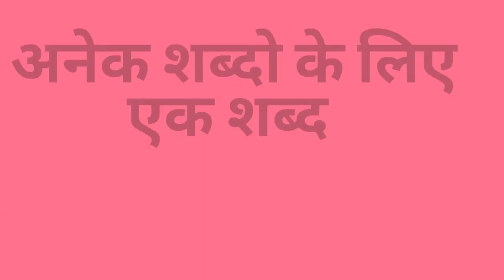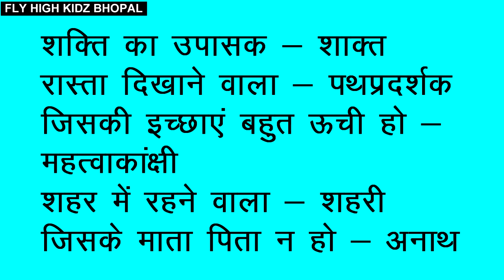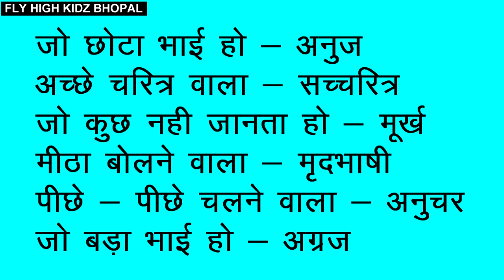अनेकार्थी शब्द || अनेक शब्दो के लिए एक शब्द || anek shabdo ke lie ek shabd || One word substitution